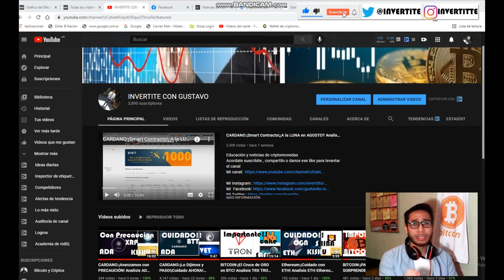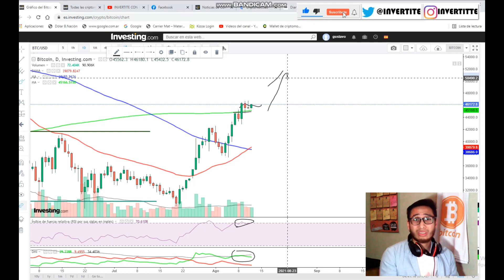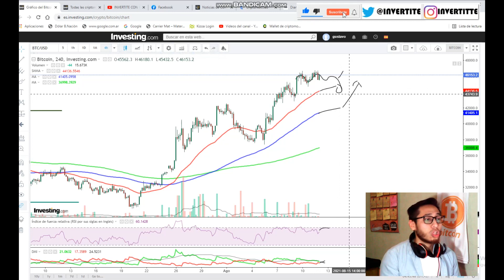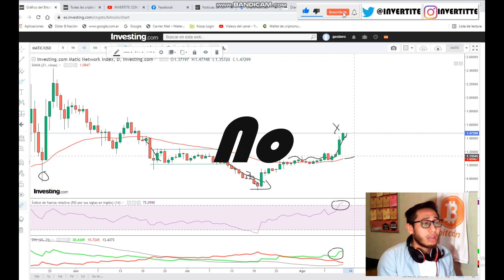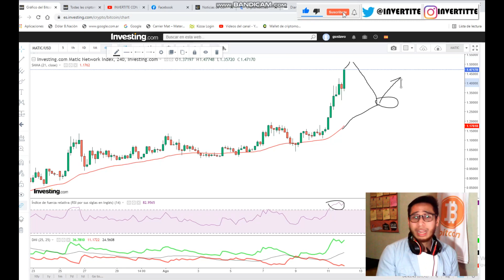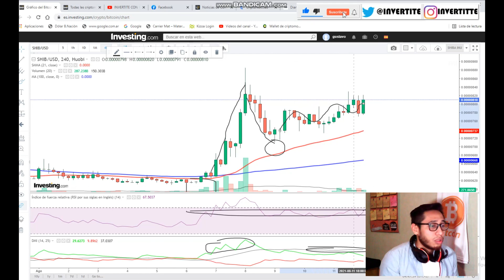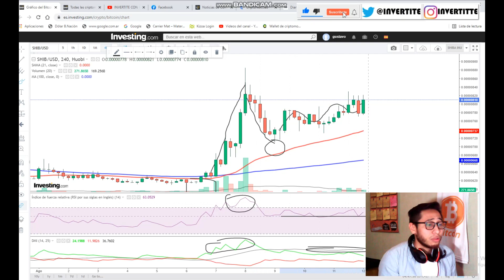BITCOIN:¡Atención con BTC SHIB MATIC! Analisis BTC HOY Shiba Inu Matic Polygon